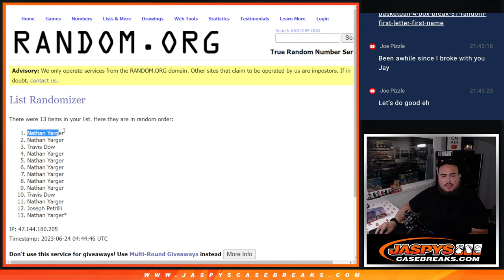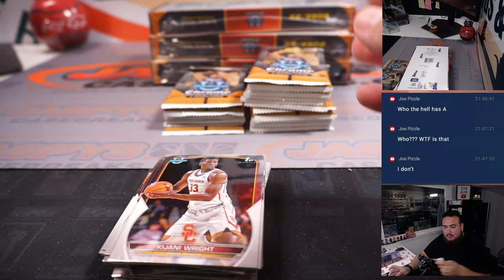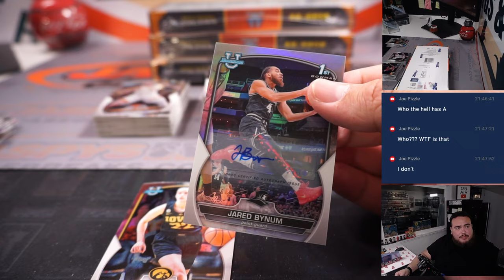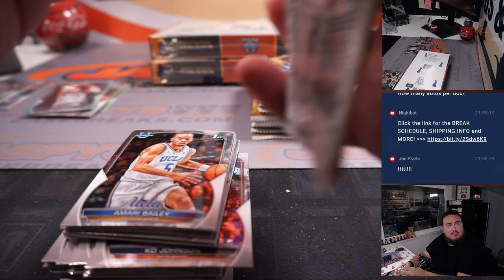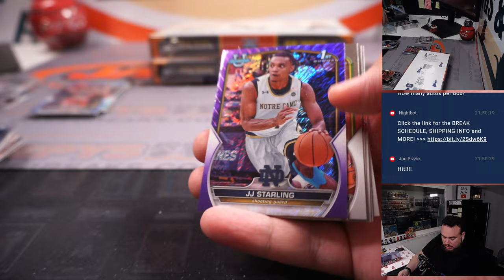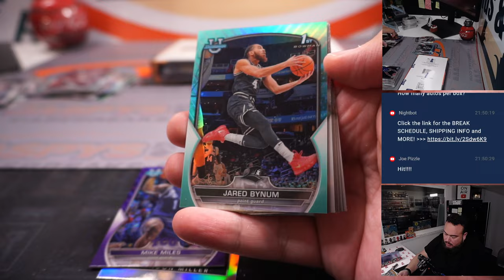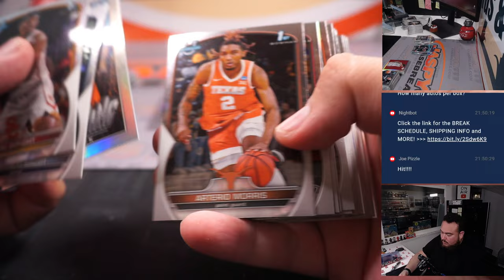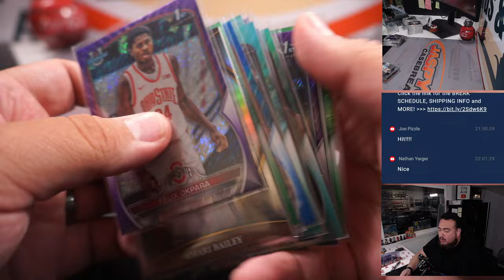F. 6/23/23 - 2022-23 Bowman University Chrome Basketball 4-Box #51 *RANDOM FL/FN*